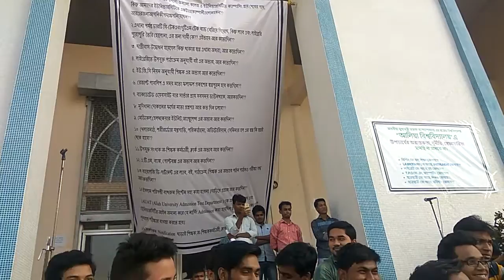GO BACK FROM Aliah University